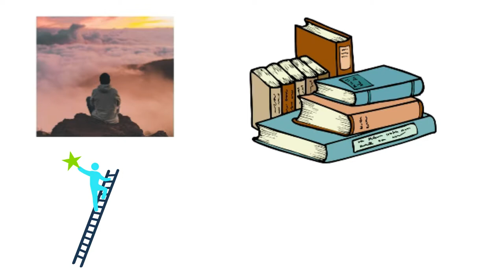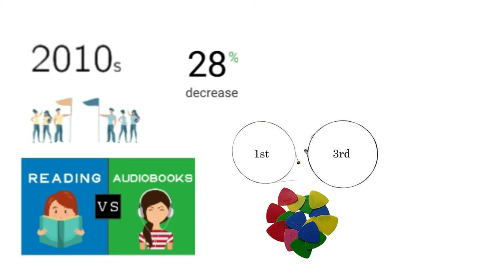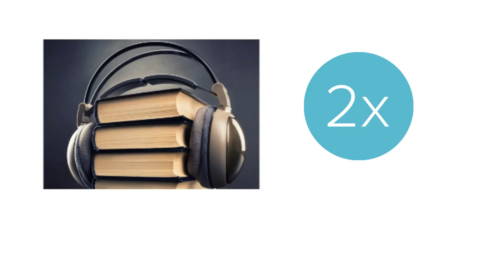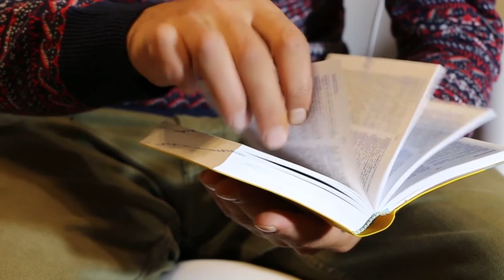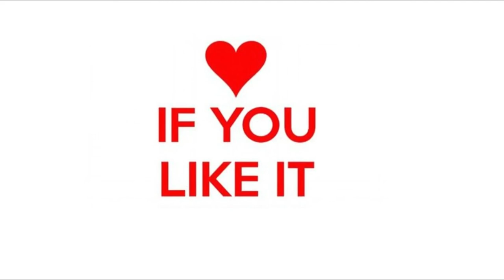Book Reading vs Audio book in Hindi | Which is Best? | BOOKWAY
Book Reading vs Audiobook in Hindi | Which is Best? | BOOKWAY